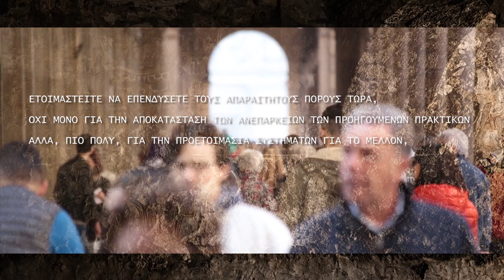karoussos archives video pitch